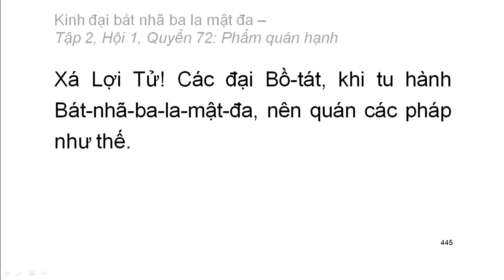600 quyển Kinh Đại Bát Nhã Ba La Mật Đa: Quyển .../600 (tiếp) (đọc lần 2)